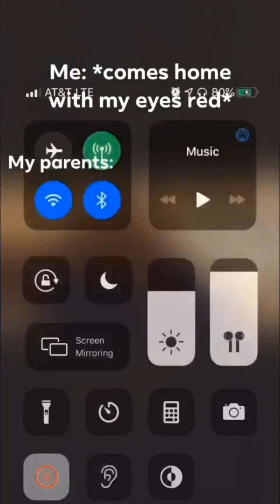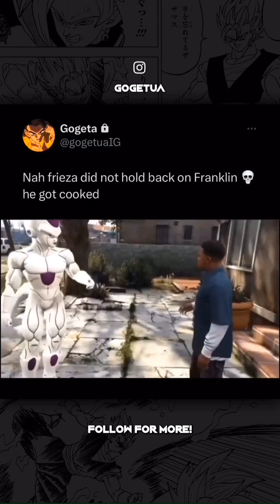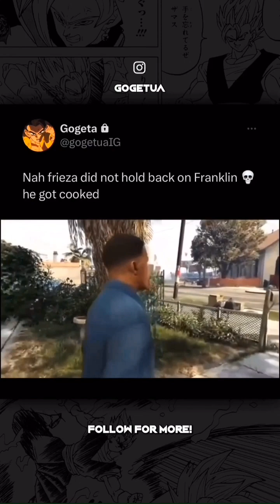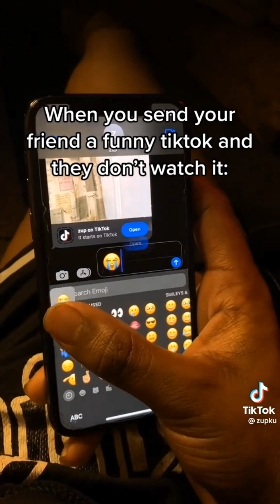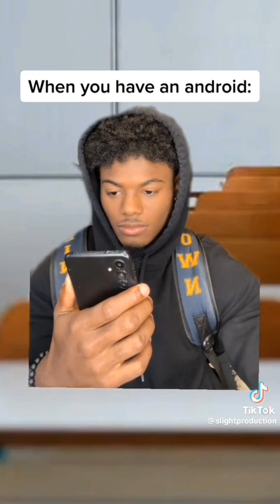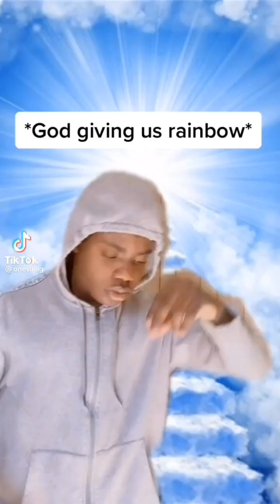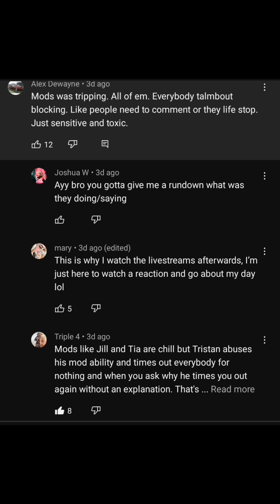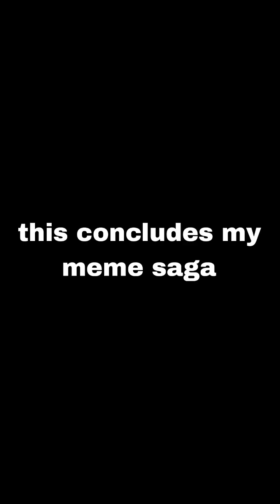Intheclutch memes try not to laugh Da movie (4:11)